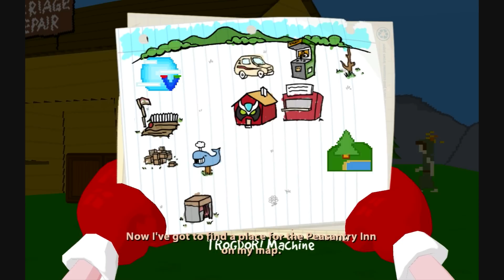Strong Bad's CG4AP Episode 5 Walkthrough (Part 5)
Welcome to part 5 of my 8-Bit Is Enough walkthrough!  We're halfway done!  In this part, we finally get into Peasantry!  We explore for a bit, getting stuff for our awesomeness then wrap it up by getting Bubs to unlock the region so we can play Stinkoman!

OUR PROGRESS SO FAR:

OUTFITS:
[X] Smash crate near Bubs with Snake Boxer
[X] Take a picture of the ghost in Strong House Bathroom
[X] Use Gel-Arshie on Bubs' Concession Stand
[ ] Line up Trogdor with Cottage on Code Wheel and use Gel-Arshie on it (pre-Peasantry)
[ ] Underneath box in Peasantry Forest
[ ] Use Mista Fixit on leftmost broken ladder in Stinkoman 20X6
[ ] Automatically given to you when you get 100%

GOOD GRAPHICKETEERS CARDS:
[X] Examine Strong Sad's Bookcase
[X] Use Gel-Arshie on Strong Bad's mailbox
[X] Take a picture of the ghost to the left of the Photo Booth
[ ] Underneath box in Peasantry Inn

GAME BOXES:
[X] After obtaining Light Musket, return and destroy the crate again
[X] Underneath box in Strong Bad's front yard
[X] Use Gel-Arshie on the Brick Wall
[ ] Take a picture of the ghost to the left of scorpion cave in Peasantry
[ ] Use Mista Fixit on the Cool Car

CHEAT COMMANDOS FIGURINES:
[X] Take a picture of the ghost in the TV Room
[ ] Use the Quest Item on the Munchox (pre-Scorpion Food)
[ ] Use Gel-Arshie on the lava pool in Halfathlon
[ ] Use Peasants on Mysterious Bush (Extended Play)

GHOSTS TO FREE:
[X] Give Feather Quill to him in Strong Mad's Room
[X] Give Tea Bag to him near stairs to basement
[X] Give Lanturn to him in TV Room
[X] Give Key to him in Computer Room
[X] Picture in TV Room (right side)
[X] Picture in Bathroom (near tub)
[X] Picture near Photo Booth (left side)
[ ] Picture in Peasantry Forest (left of cave)

PARTY MEMBERS:
[X] Talk to Algebros on Brick Wall
[X] Find Snake Boxer in Crates area then talk to him
[X] Click on Space Circus Catastrophe game in the Mainframe
[X] Get the Kill Screen in Gel-Arshie's Fruitboarder
[ ] Talk to Innkeeper about repairing Limozeen's Spaceship
[ ] Use ??? on the bucket in Crates area
[ ] Use the Innkeeper on Limozeen's Spaceship
[ ] Grab the Trophy and use on Strong Mad
[ ] Use Scorpion Bait on Strong Sad and talk to Rather Dashing
[ ] Obtained when heading towards Trogdor's Cave

[ ] Score 10,000+ on Trogdor's 3D-Ungeon
[ ] Score 800 killing escaped Redcoats
[ ] Score 20,000+ on Gel-Arshie's Fruitboarder

NEW THINGS IN THIS PART:
[X] SHIRT: Line up Trogdor with Cottage on Code Wheel and use Gel-Arshie on it (pre-Peasantry)
[X] ELF BOOTS: Underneath box in Peasantry Forest
[X] ???: Picture in Peasantry Forest (left of cave)
[X] SPIRITS OF '76: Take a picture of the ghost to the left of scorpion cave in Peasantry
[X] DRYGHOST: Use the Quest Item on the Munchox (pre-Scorpion Food)
[X] ANTI-SOCIAL ANGUS: Underneath box in Peasantry Inn
[X] INNKEEPER: Talk to Innkeeper about repairing Limozeen's Spaceship
[X] MISTA FIXIT: Use ??? on the bucket in Crates area
[X] Use the Innkeeper on Limozeen's Spaceship
[X] LIMOZEEN: Use the Innkeeper on Limozeen's Spaceship
[X] MISTA FIXIT BOX: Use Mista Fixit on the Cool Car